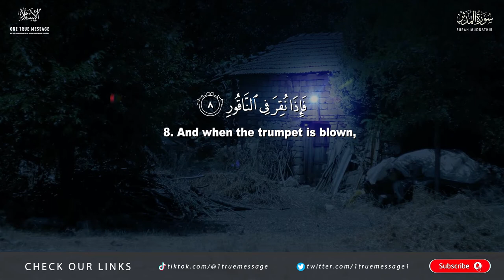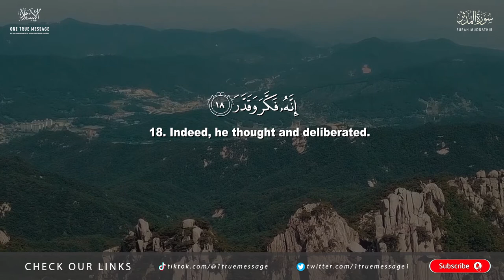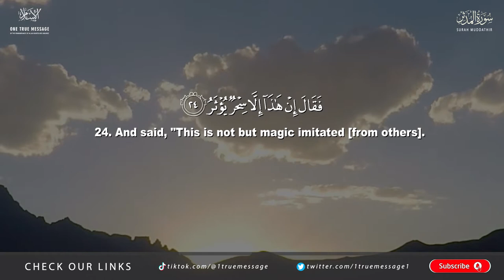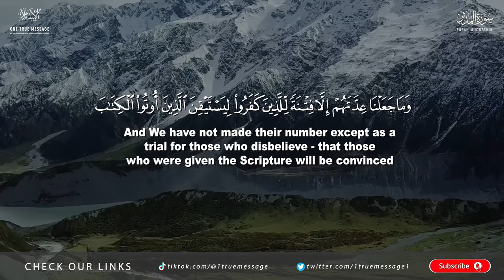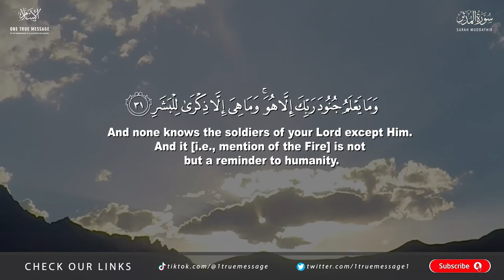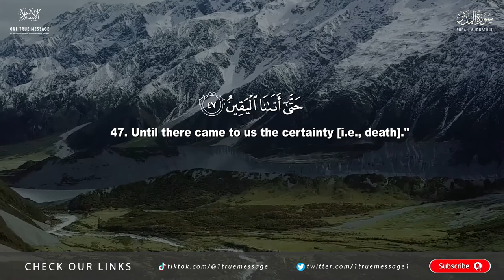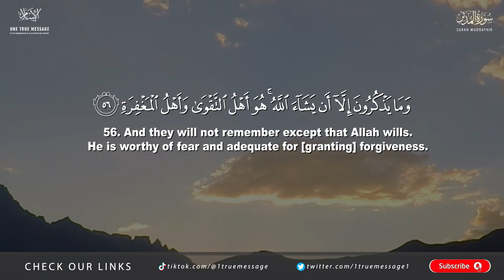Surah Al-Muddathir (The Cloaked One) - Yahya Raaby - Arabic and English Translation سورة المدثر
Reciter: Yahya Raaby

OTHER QUERIES:
surah muddathir yahya
yahya al muddathir
quran
surah fath yahya the victory
arabic and english translation of al-muddathir
arabic to english translation of al-muddathir
quran recitation
recitation,yaha al muddathir translate in English
surah muddathir yahya English translation
muhammad,koran
one true message
meaning of suhar muddathir yahya
prophet Muhammad
surah,prophet Muhammad life
yahya raaby
Yahya Raaby quran
Yahya Raaby quran recitation
Yahya Raaby emotional
Yahya Raaby freshly grounded
Yahya Raaby ramadan
Yahya Raaby masjid humera
Yahya Raaby masjid quba
Yahya Raaby jamal abdinasir
one true message foundation
one true message shahada
surah al muddathir,surah muddathir yahya
yahya al fath
the victory
English translation
emotional quran
soothing quran
soothing sounds
soothing voice
powerful quran